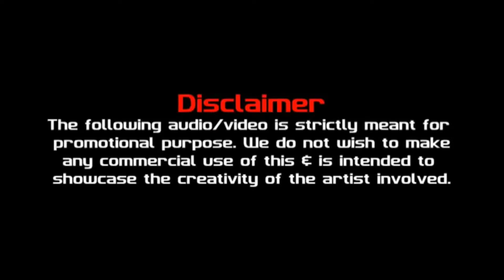CHAIYYA CHAIYYA - DJs RUSH ALEX V & SHRYAKSPIN REMIX